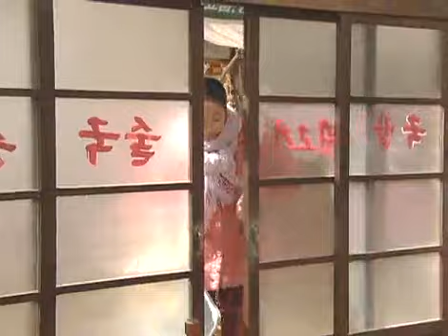아름다운시절 - Beautiful Days 20080109 #001